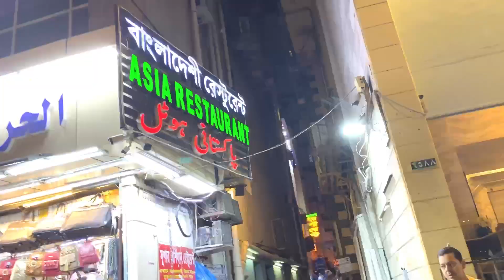|| mamu ka dost hamza AK MEETUP || makkah sa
Assalam o alikum doston i hope ap sb behtreen hongay so guys ajj ki jo video hai ye hai ak meetup mamu ka dost hamza jeddah se hamen milne aya hai so enjoy the video  kafi achi video hai  so lets do it
I

Our channel is about digital creation . We cover lots of cool stuff such as vlogging unboxing traveling

makkah
zeeshan ikhlaq awan
sa
meetup
saudia arabia
# umrah